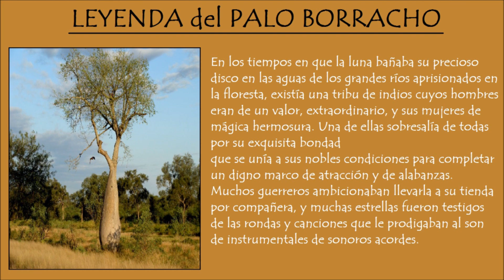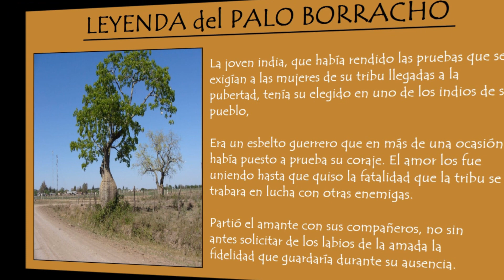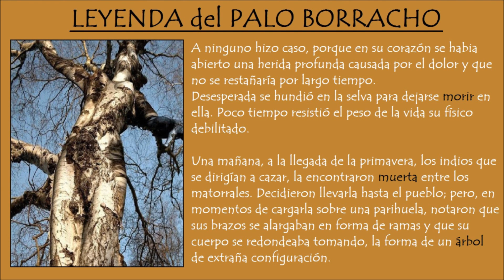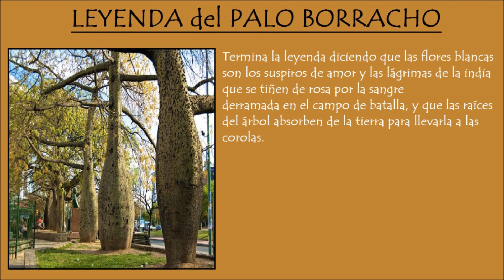MITOS Y LEYENDAS DEL LITORAL : EL PALO BORRACHO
Nueva entrega de la seccion MITOS Y LEYENDAS DEL LITORAL ,
en esta oportunidad la LEYENDA DEL PALO BORRACHO.

Fondo musical:

- LA GUITARREADA
- AL ESTILO DE MODESTO

Interpretes:
SUMANDO D' 2
Integrado por LUIS BERTOLOTTI y DIEGO ESPINDOLA